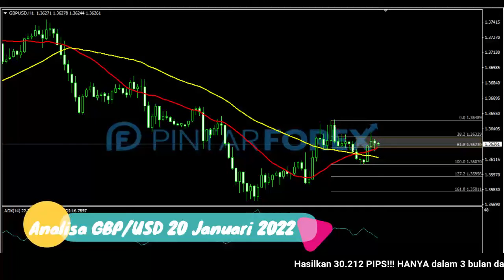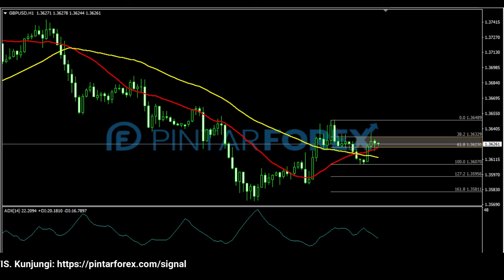🔴 LIVE: Analisa Forex Hari Ini 20 Januari 2022 Hati-Hati GBP-USD Berpotensi Bullish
"Analisa Forex Hari Ini 20 Januari 2022 Hati-Hati GBP-USD Berpotensi Bullish